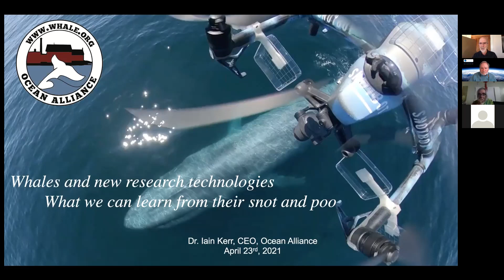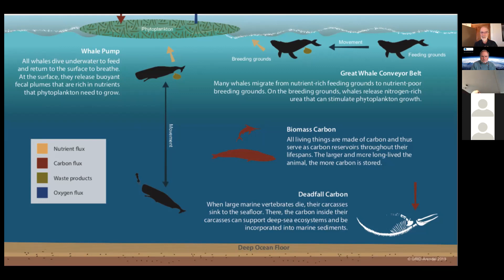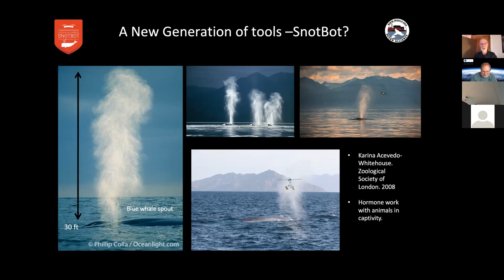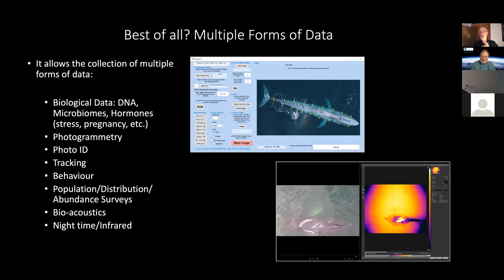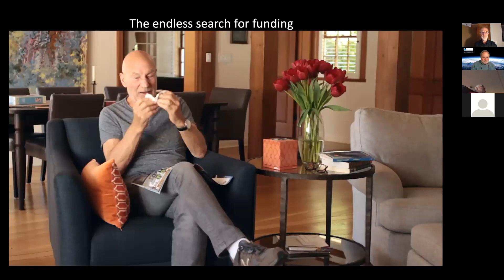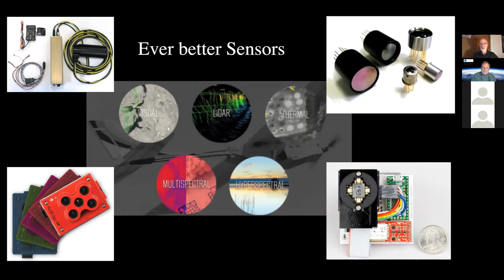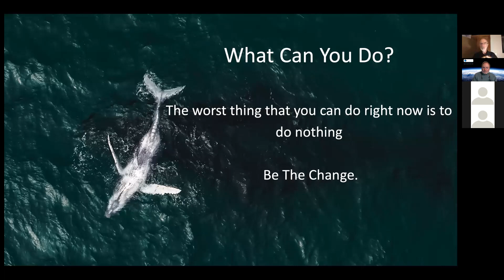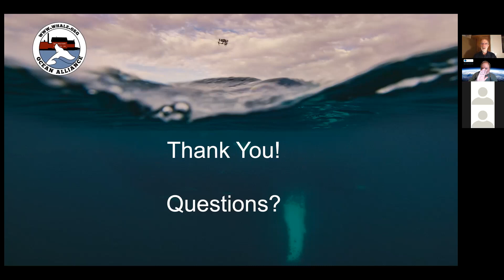Doc Waller's Earth and Space Report — Dr. Iain Kerr, Whales and New Research Tech (Ep 10)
"Whales and new research technologies: What we can learn from their snot and poo," a talk by Dr. Iain Kerr, CEO of Ocean Alliance.

1623 Studios is a nonprofit organization dedicated to producing community programming for CapeAnn—Gloucester, Rockport, Manchester-by-the-Sea, and Essex—and to providing a forum for the free exchange of information and ideas. We also provide a full spectrum of creative services to support our mission.